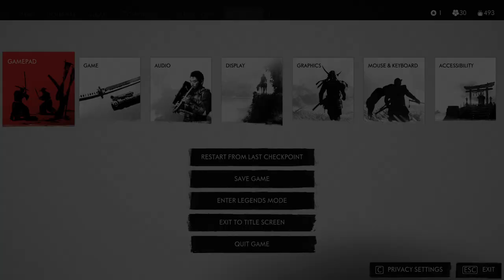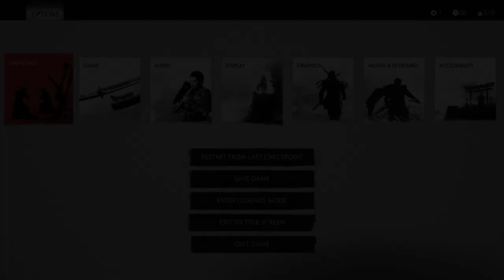GHOST OF TSUSHIMA Gameplay Walkthrough Part-12 NG PC (HINDI + ENGLISH)